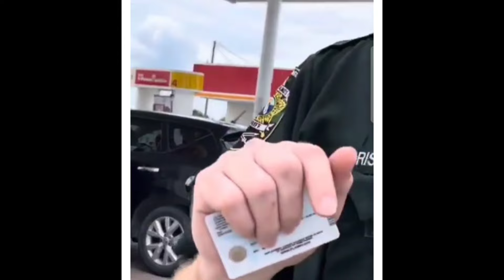🔴🔵THIS IS WHY THERE IS NO TRUST # cfw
HOW IS IT that police departments have no idea why the citizens do not trust them anymore?  They have spent thousands of dollars to figure out why. It comes down to three words
RESPECT, EMPATHY AND DISCRETION. That is how they lost the trust!  How can they not know.  Here are three examples for the police so they understand where tey went wrong and why we do not trust them anymore!
THANK YOU CONTRIBUTORS FOR MAKING THI VIDEO POSSIBLE!
MIA
ROUGH AND RAW AND REAL
I follow AdSense rules and policies...
HERE THEY ARE-
1.Using clips for a critical review
2.A scene from a movie where you’ve rewritten the dialog and changed the voiceover
3.Replays of a sports tournament where you explain the moves a competitor did to succeed
4.Reaction videos where you comment on the original video
5.Edited footage where clips where used and a new storyline created.
HOW I FOLLOWED ADSENSE POLICIES
Our video  uses #1 in that we discuss the actions of the cops that would cause the public to mistrust them#3 We commentate the clips to the audience giving our take on the situation #2 original video is voice overed. And commentary added. #4 we react to the clip by assessing how the cop 's actions cause mistrust #5 Formerly each clip stood on its own, however I highlighted just the behavior that cause mistrust with civilians so now it is an example of mistrust.

WE CREATED THE VIDEO FOR EDUCATIONAL REASONS